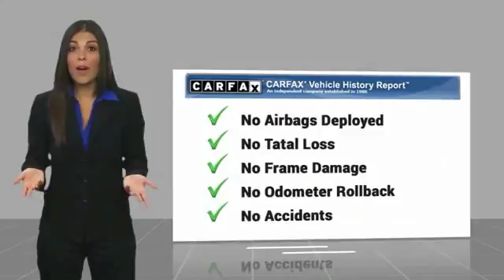2016 Chevrolet Camaro Las Vegas NV U1771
2016 Chevrolet Camaro SS

CardinaleWay Acura
7000 West Sahara Ave

CARFAX One-Owner. Clean CARFAX.  Recent Arrival! 2016 Chevrolet Camaro SS 2SS  Awards:     Motor Trend Car of the Year     Car and Driver 10 Best Cars     Ward s 10 Best Engines     2016 KBB.com Best Buy Awards Finalist     2016 KBB.com 5-Year Cost to Own Awards     2016 KBB.com Best Resale Value Awards Car and Driver, January 2017.  Vehicle price and availability are subject to change without notice.